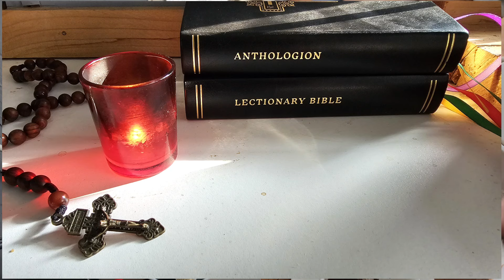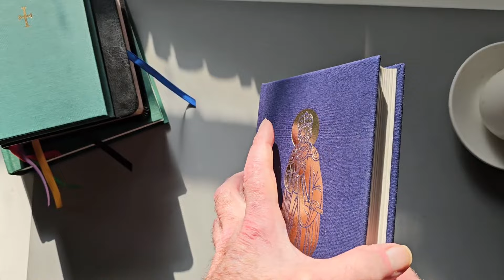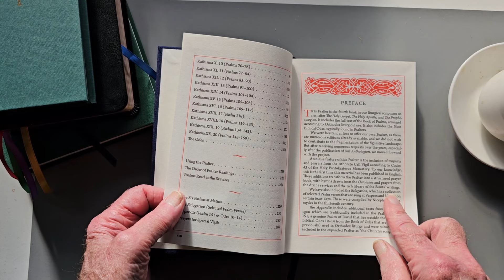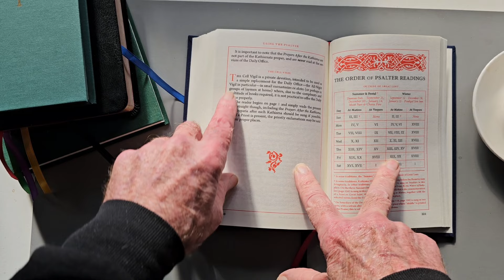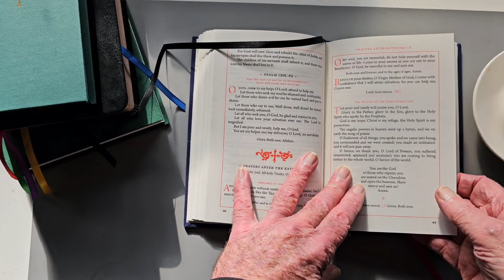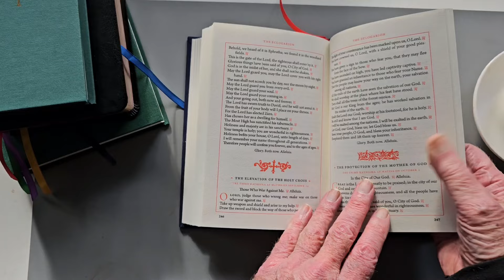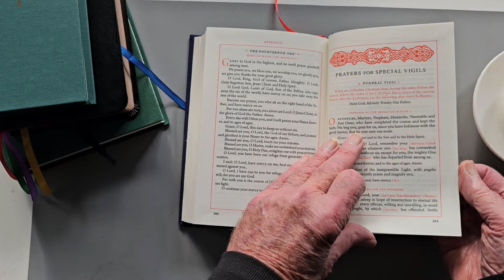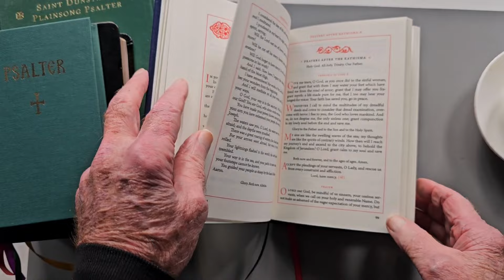The Holy Psalter from St Ignatius Orthodox Press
Throughout the video I called St. Ignatius Orthodox Press St. Athanasius Orthodox Press.  Certainly my memory is dying.